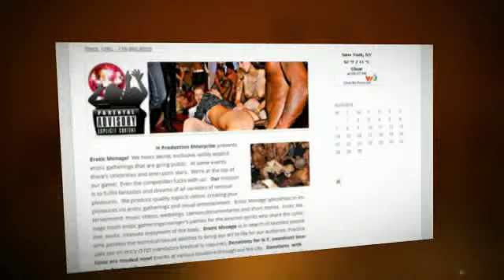xxxfuckwithus com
We hosts secret, exclusive, wildly explicit erotic gatherings that are going public.  At some events there's celebrities and even porn stars.  We're at the top of our game!  Even the competition fucks with us!   Our mission is to fulfill fantasies and dreams of all varieties of sensual pleasures.  We produce quality explicit videos, creating your pleasures via erotic gatherings and visual entertainment.